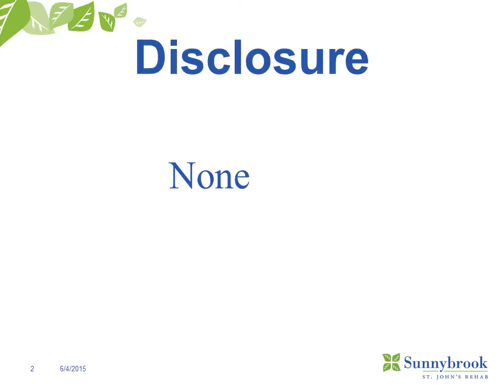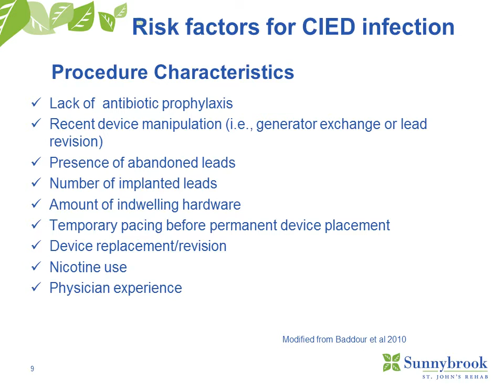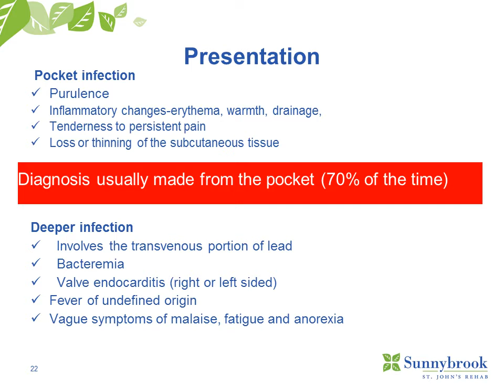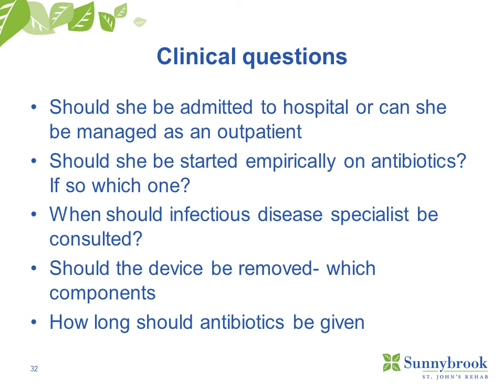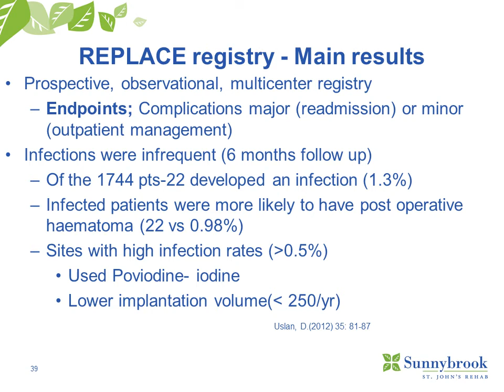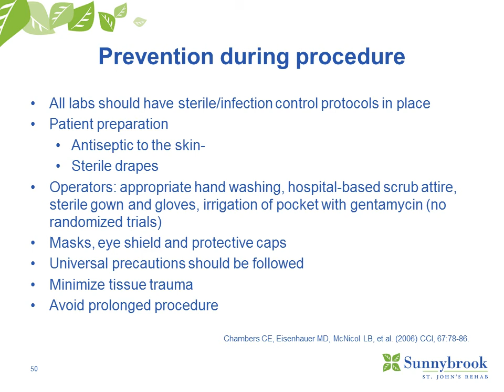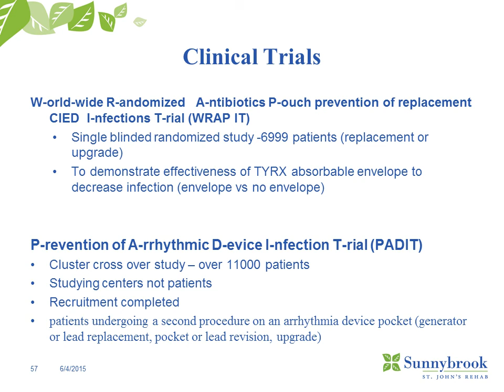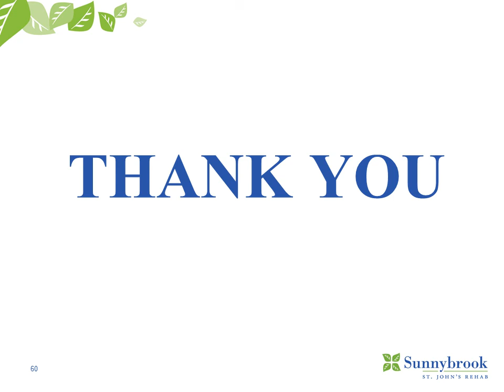Cardiovascular Implantable Electronic Infections (CIED); from treatment to prevention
Presenter: Suzette Turner

This interactive webinar will provide an opportunity to review cardiac implantable electronic devices (CIED) infections from treatment to prevention.